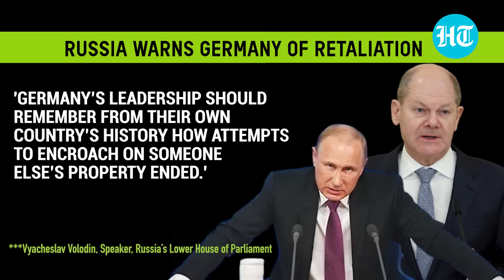'Don't dare': Russia's retaliation threat to Germany over plan to transfer seized assets to Ukraine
Russia seems enraged by Germany's plan to transfer its frozen assets to Ukraine. Moscow has warned Berlin of retaliation if it goes ahead with its asset seizure plan. The proposed confiscation of Russian funds and property by Germany and subsequent transfer to Ukraine, according to the speaker of Russia's lower house of parliament, may set a dangerous precedent. He further added that the measure runs counter to international law and may lead other countries to take similar actions. The idea of seizing frozen Russian assets to help rebuild Ukraine has been discussed within the European Union for some time. According to a recent report by Bloomberg, Berlin has stepped up negotiations on the controversial step against Russia. Watch this report for more.